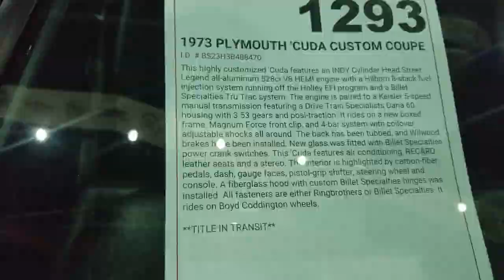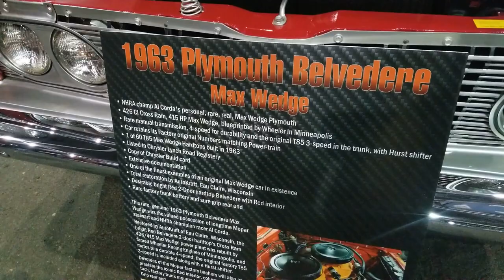Barrett Jackson Scottsdale 2020 (Part 1 ) "The Mopars"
Come with me and checkout the Mopars at Barrett Jackson Scottsdale 2020